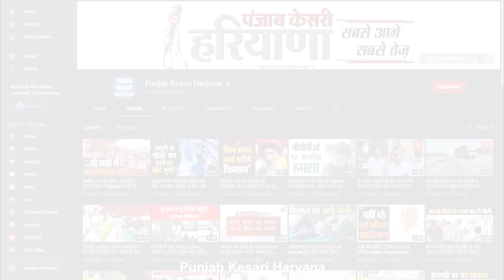नए साल की रात अंबाला में मातम, अधेड़ की चाकुओं से गोदकर हत्या